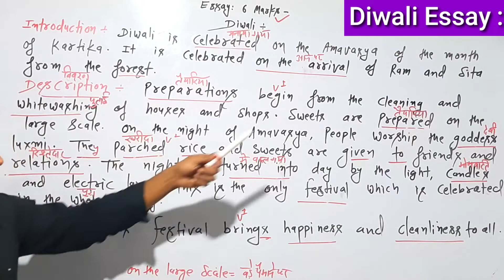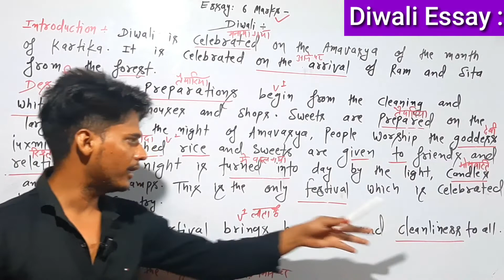Essay on diwali in English | 10th English Diwali Essay 2023 | Dipawali par essay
Hi

About this video:
दोस्तो इस विडियो मैं हम सीखने वाले हैं कि

Essay on diwali in English | 10th English Diwali 2023 | Dipawali par essay

10 Lines Simple Essay on My
Favourite Festival Diwali Essay
Writing in English

10 Line Very Simple Essay On
Diwali For Kids Essay On Diwali
I Diwali Essay I 10 Lines On
Diwali

Diwali Essay Writing in English

Friends In this video we can see best
essay on diwali.This diwali english essay
writing is very useful for us.I hope you
will like this video Thank you so much.